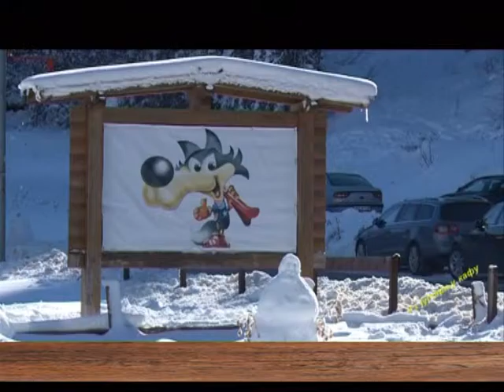EMISIJA UZ JUTARNJU KAFU 25.11.2016. SLAVICA MARKOVIĆ by NENAD PAVLOVIĆ